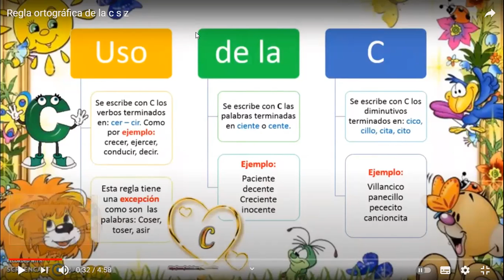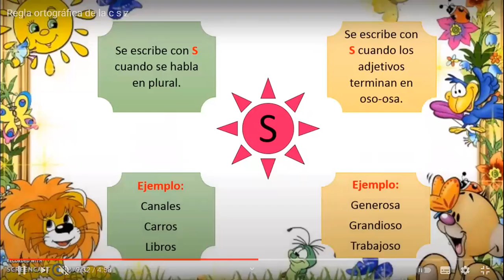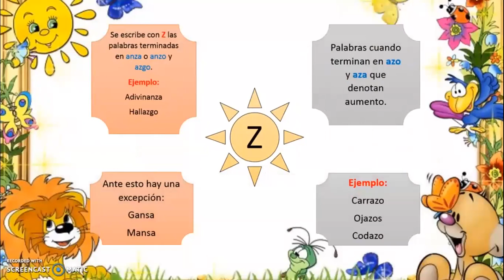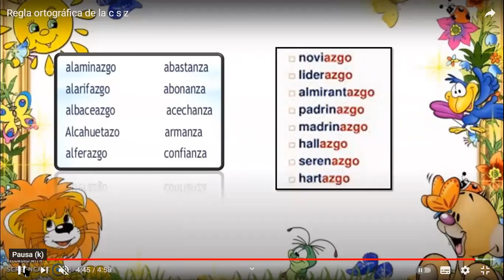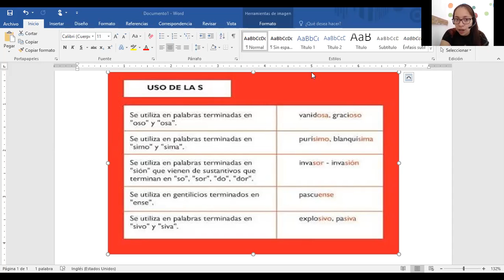Tercero, ortografía ¨uso de la c s z¨